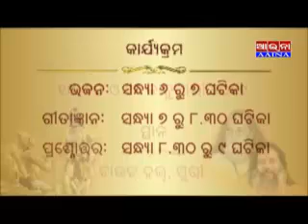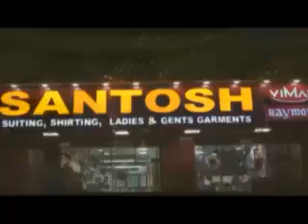AAINA NEWS PURI 19/01/2019 (PURNA PRUSTY :- 9431785969)